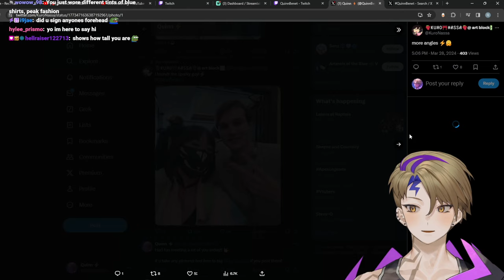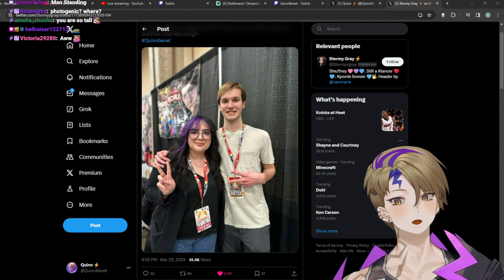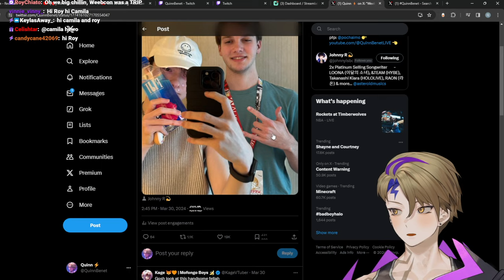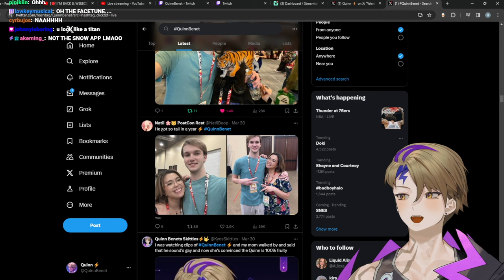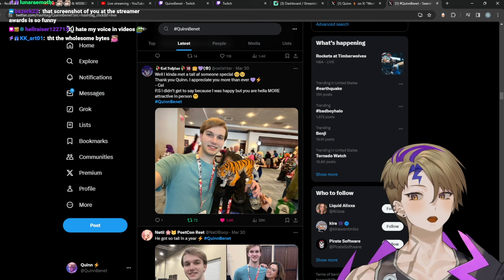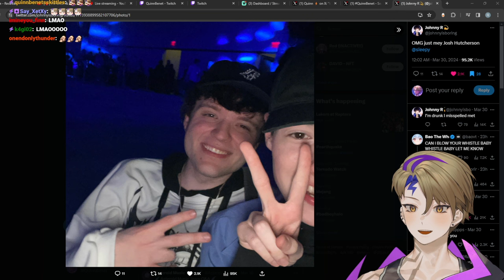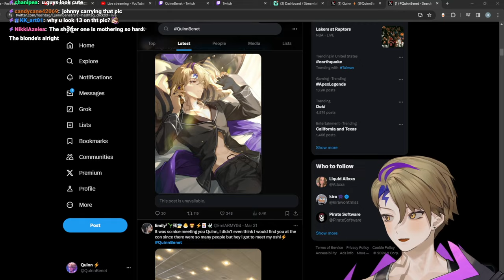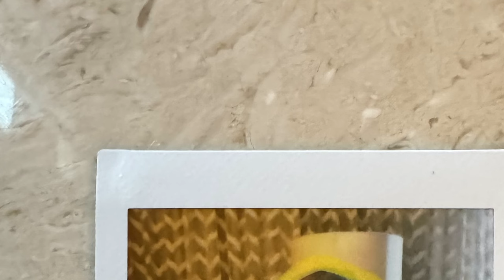ALL of Quinn's Weebcon STORIES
ALL of Quinn's Weebcon STORIES. Quinn tells all the stories / funny moments that happened during weebcon!

Hi, my name is Quinn Benet Extra!
I am a vtuber and livestreamer! I play games with friends and post whatever I find fun!